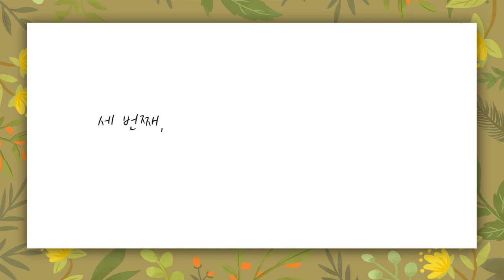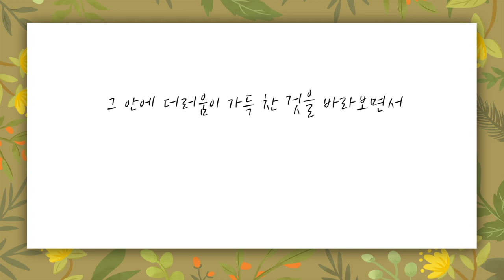[짧은설교] 이런 경험해보셨나요? | 만나교회 김병삼목사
" 식당에서 머리카락 나온 적,
 물컵에 고춧가루 있던 적 있으시죠? "